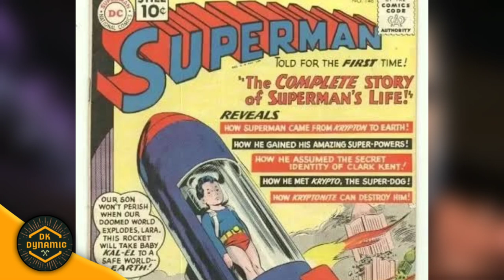Superman Vs Doctor Fate Explained in Hindi || DK DYNAMIC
Hey guys

To yaar mera naam hai deepak aur aaj ki ye video ek Showdown video hone wali hai jaha hm compare krenge
Superman aur DC ke Sorcerer Supreme Doctor Fate ko.

SUPPORT DK DYNAMIC

★ Google Pay

✓ T-Shirts
➤ Ironman t-shirt
➤ Thor t-shirt
➤ Flash t-shirt

✓ Hoodies
➤ Avengers Hoody
➤ Spiderman Hoody
➤ Ironman Hoody

✓ Interesting Marvel Stuff
➤ Infinity Gauntlet
➤ Stormbreaker Key Chain

➤ Mics i use and prefer For New YouTubers

1. Collar Mic - BOYA
2. Blue Microphone Snowball

✓ MARVEL AND DC ENCYCLOPEDIA

Fairuse of content